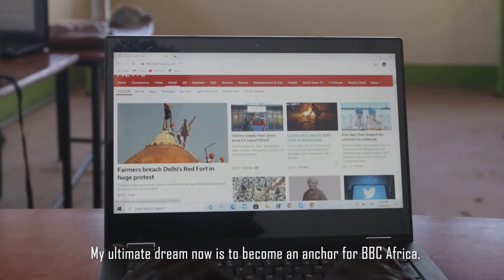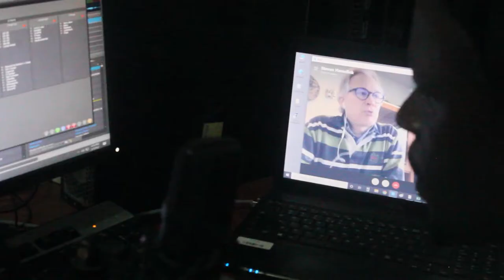Radio station for/by refugees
Stella tells the story of the first radio station in a refugee camp initiated by REF FM Foundation: REF FM KK in Kakuma-Kalobeyei in Kenya,

Interested to start your own radio station in a refugee camp, to inspire refugees (and their hosts) and to give them a voice and? Contact And listen to Stella and her colleagues from the station in Kenya